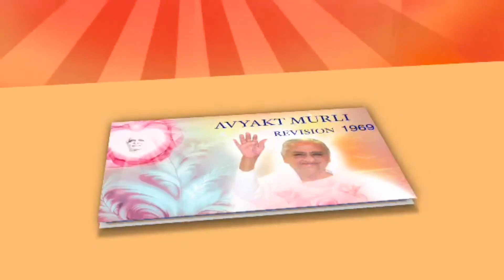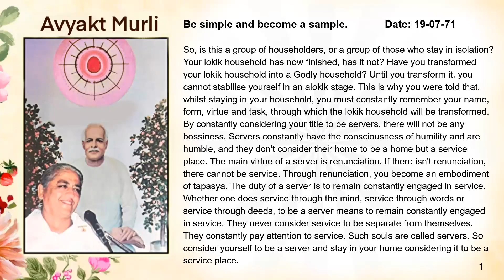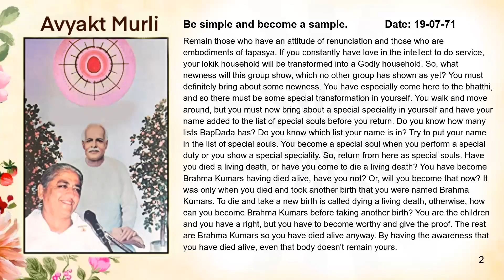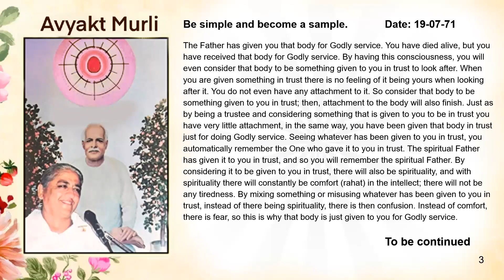Spanish September 09, 2023 Mohini Didi Become free from problems, become an embodiment of soluti